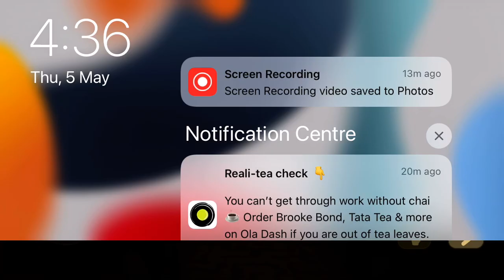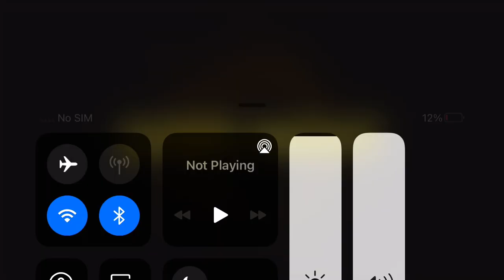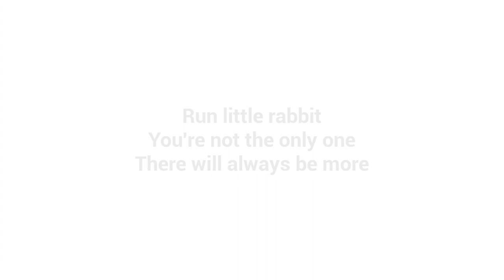This baby is very dangerous || escape by cute bolt gmr